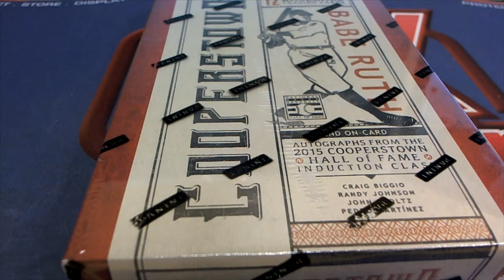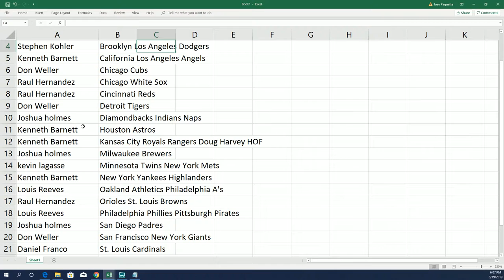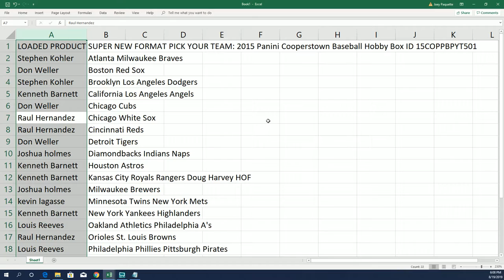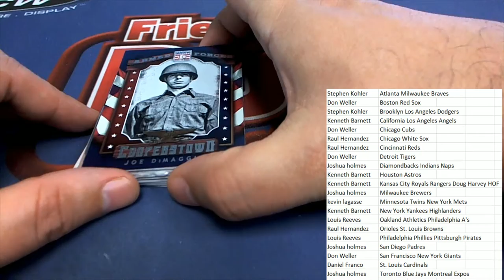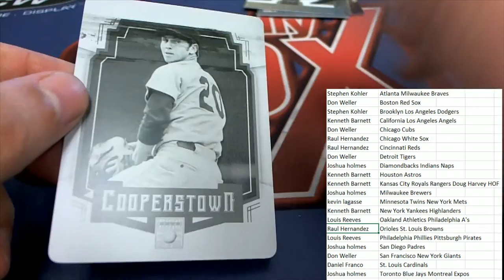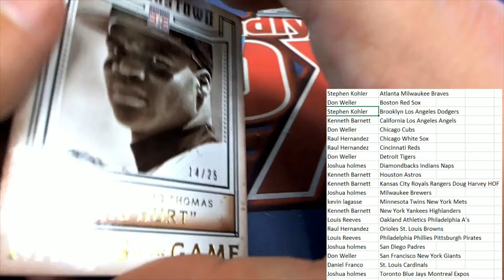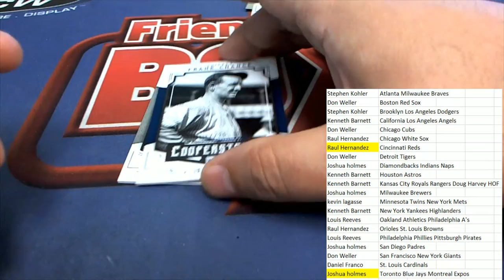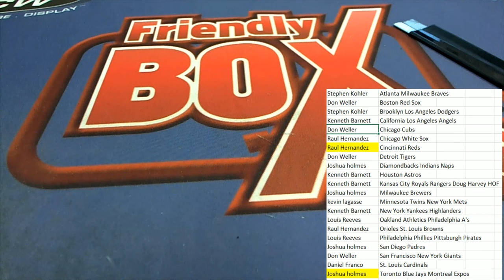2015 Panini Cooperstown Baseball Hobby Box ID 15COPPBPYT501